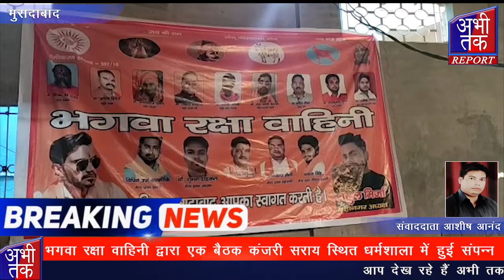भगवा रक्षा वाहिनी द्वारा एक बैठक कंजरी सराय स्थित धर्मशाला में हुई संपन्न | Abhi Tak Report